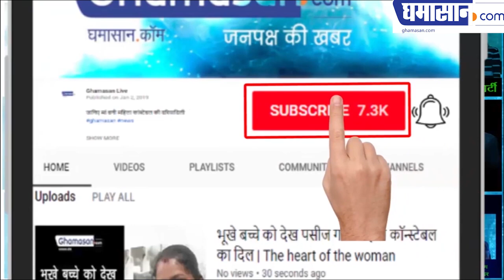Ghamasan Talks LIVE: बहुआयामी व्यक्तित्व (Multi-Faceted Personality) के धनी Devendra bansal